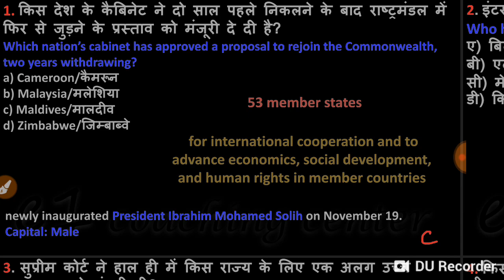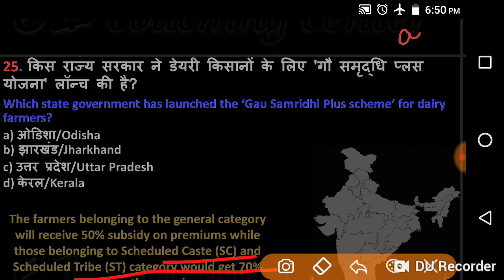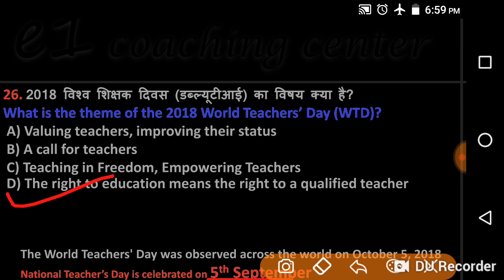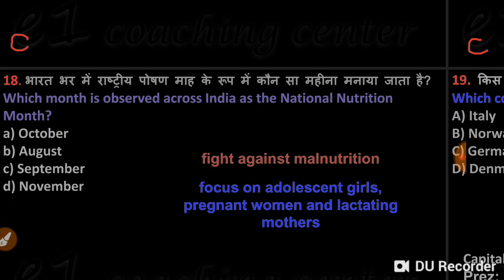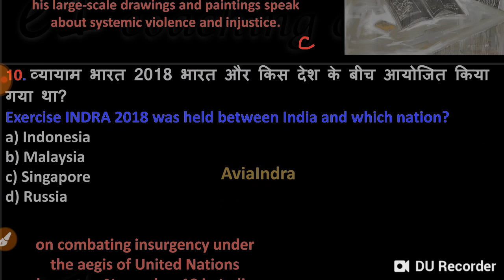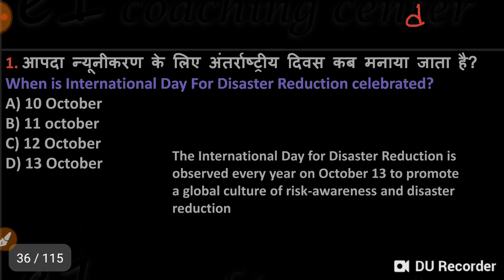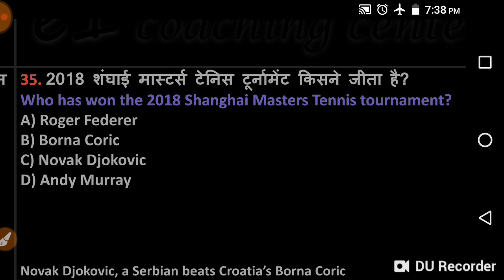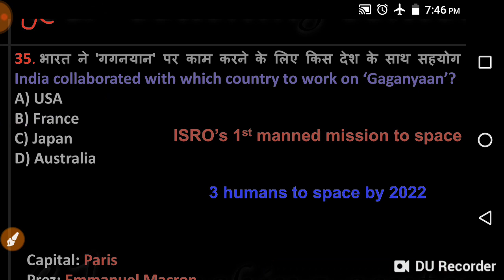Current Affairs by Sanjeev Sir || पिछले 6 माह के करेंट अफेयर || Current Affairs speed test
Vdo alp rpf ssc and competitive exam ke liye current affair practice set, tricky solution, chapter wise practice set, current practice set,